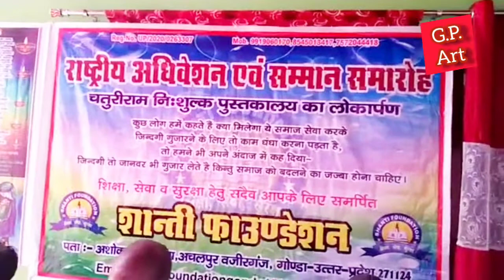आपको भी याद करना छोड़ देंगे आज से अज्म_गोण्डवी की बेहतरीन ग़ज़ल आप बार बार सुनेंगे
कवि सम्मेलन के लिय सम्पर्क करें 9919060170
आनन्द गोण्डावी